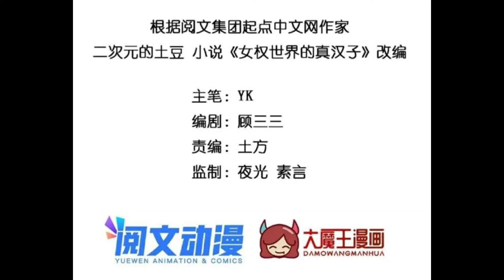Berpindah Kedunia Dimana Gender Cowok dan Cewek Tertukar Part 1 |i eat soft rice in another world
Zhang hao seorang lelaki tulen tidak sengaja berpindah ke dunia dimana perempuanlah yang berkuasa dan dia harus berusaha untuk menjadi lelaki sejati agar bisa pulang kembali kedunia normal, tapi masalahnya wajahnya terlalu cantik jika dibandingkan dengan lelaki lainya didunia itu, tonton sampe habis kalo penasaran.

IF YOU FIND YOUR COPYRIGHTED CONTENT POSTED/USED HERE, PLEASE DONT DO STRIKE COPYRIGH. ESPECIALLY TO KAKAOPAGE, DAUM AND TERAPIN WHO ARE THE ORIGINAL OWNERS OF THIS WEBTOON, IF YOU WISH IT REMOVED, I WILL HAPPILY REMOVE THE CONTENT, IMMEDIATELY AND I HOPE YOU CAN CONTACT ME VIA THE EMAIL LISTED IF I HAVE MADE A MISTAKE, THANK YOU VERY MUCH.

Author
Yuewen Manhua (阅文漫画)

Artist
Devil Comics

Themes
Harem

Demographic
Shounen

Format
Adaptation

Long Strip
Read or Buy

Official Raw
Official English

Track
MangaUpdates

Alternative Titles
I Eat Soft Rice in Another World
Alluring Hunk in Women Wonderland
Transmigrated into a Feminist World
我在异世吃软饭

Genres : Gender bender, wuxia, Action, drama, Fantasy, isekai, harem, school.

- Lagu yang saya pakai

Song: Victor Cooper - Sneaking Out

Song : Creep
再生リスト▶

 / peritune_info

SPECIAL THANKS TO TUNETANK, PERITUNE AND OTHER CREATOR OF THE BACKGROUND MUSIC OF THIS VIDEO
THANKS FOR YOUR HARD WORK BELOVED AUTHOR